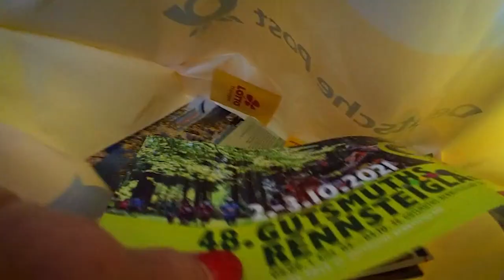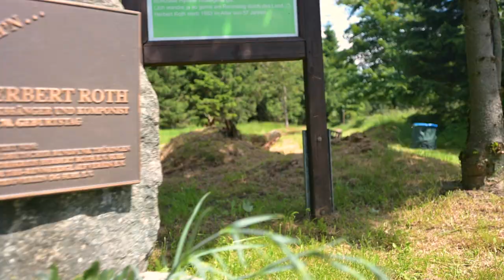Schneekopflauf 2021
Wieder ein kleines Aftermovie zu einem geilen Event im Thüringer Wald.
Man ist immer wieder erstaunt, wie gut gelaunt die Sportler diese Qualen auf sich nehmen. Respekt. Um so mehr macht es hinterher Spaß, diese Emotionen zusammen zu schneiden.